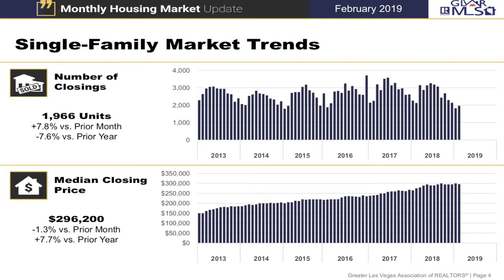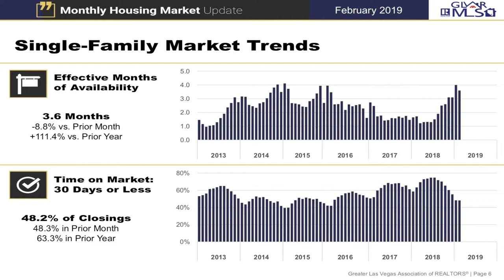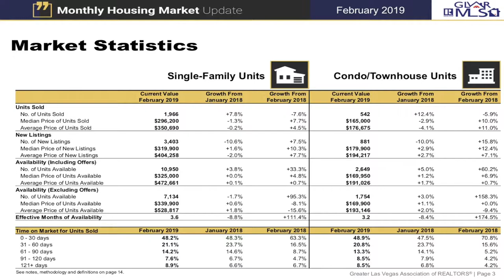Las Vegas Real Estate Market Update – March 2019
Welcome to the March issue of my monthly minute market update for Southern Nevada. Today I will be going over February 2019 numbers.

The housing market’s normally busy spring selling season may be slower this year amid Las Vegas’ nationally leading price growth.

See full video to learn more! Full report provided by the Greater Las Vegas Association of Realtors

Thinking about buying or selling in the Las Vegas Valley?

Company: Home Realty Center
License #180246